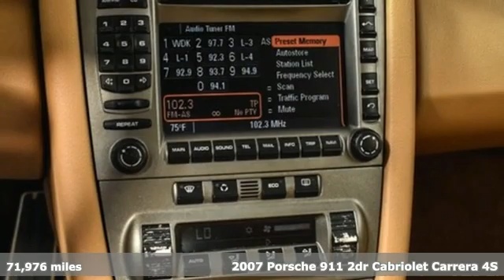Used 2007 Porsche 911 Atlanta, GA P17554A - SOLD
Year: 2007
Make: Porsche
Model: 911
Trim: Carrera 4S
Engine: 3.8L H6 SMPI DOHC 355 hp
Transmission: 6-Speed Manual with Overdrive
Color: Blue
Interior: Sand Beige
Mileage: 71976
Stock #: P17554A
VIN: WP0CB29937S776089
Bose Sound PackagebrSelf Dimming MirrorsbrPower Seat PackagebrMetropol Blue TopbrbrClean CARFAX. Midnight Blue Metallic 2007 Porsche 911 Carrera 4SbrbrWe look forward to hearing from you. Advertised price includes $699 Dealer Service Fee.

Address:
4006 Carver Drive